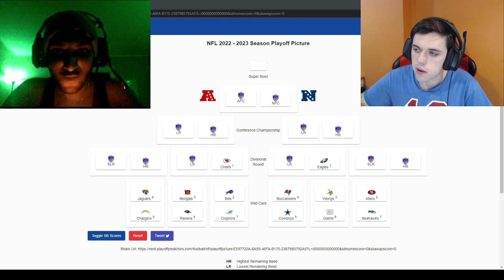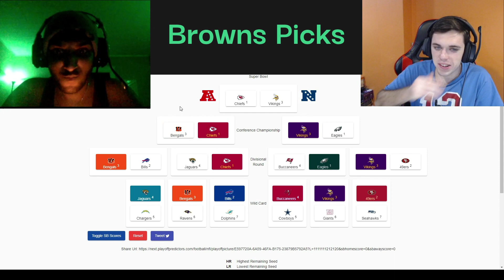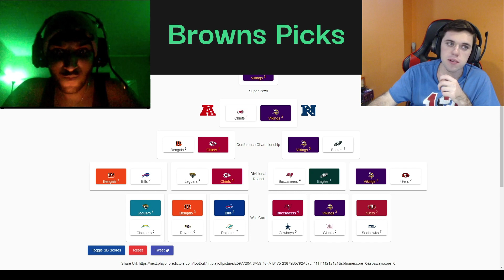NFL Playoff Predictions 2023 w/ Phycle and Brown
Phycle and Brown give you their playoff predictions for the 2023 playoffs. Along with placing a wager on whose bracket ends up being more accurate. Like, Sub and comment!